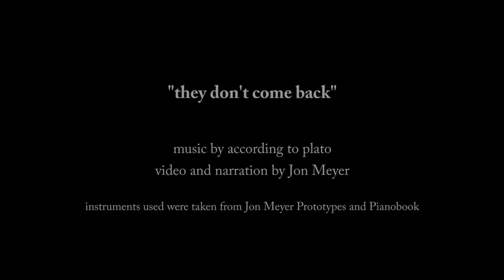"they don't come back" for jonmeyerscoringcompetition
video and narration by Jon Meyer.

if you like the channel, you might enjoy my stuff on Bandcamp